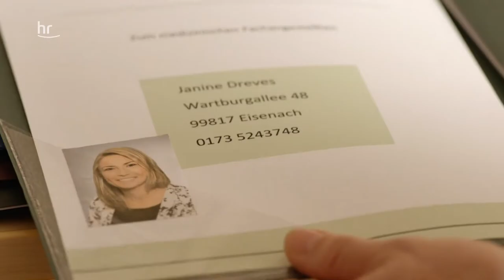Familie Dr Kleist 98 Spitz auf Kopf